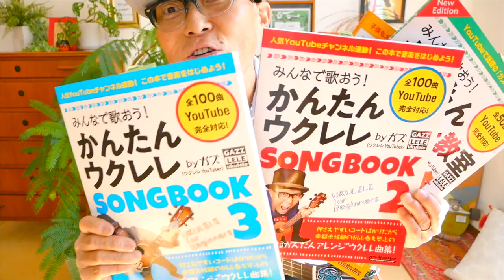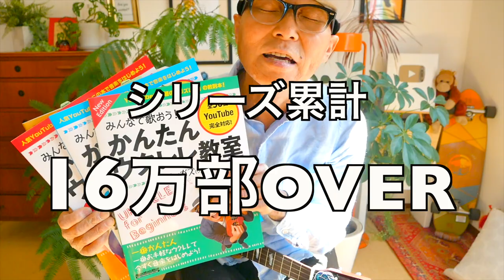【販売＆予約再開】2021/10/23正午よりガズのウクレレたちの予約＆販売を再開いたします！ベトナムロックダウン解除です！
ガズのウクレレの予約はこちら！